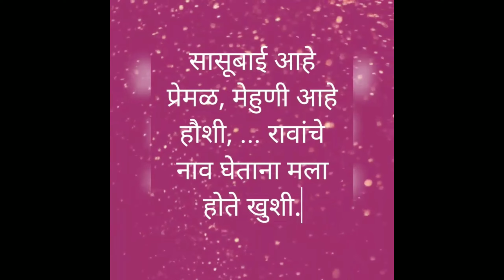सासू सासरे उखाणे,सासू बाई उखाणे, सासरचे मंडळी उखाणे,sasu sasare ukhane, sasubai ukhane,sasar ukhane